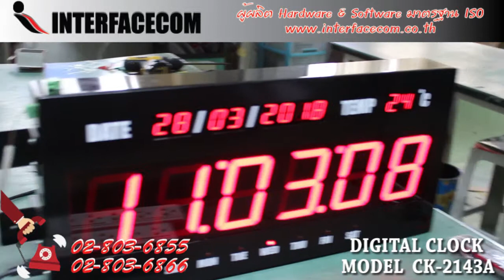398 -รีวิว Digital clock Model : CK- 2143